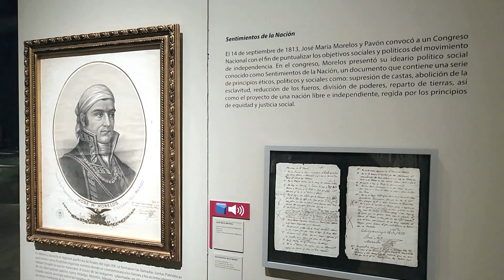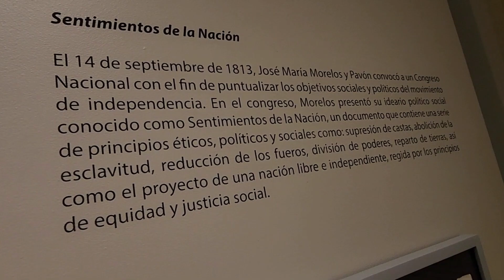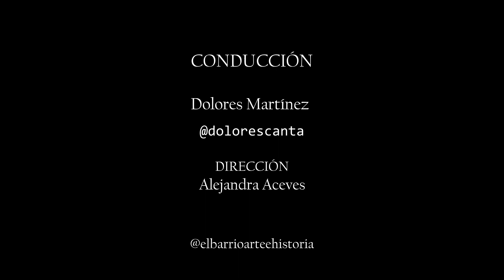El Barrio, Arte e Historia – Surge una nación: La Independencia de México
Año tras año conmemoramos en septiembre el inicio de la guerra de Independencia de México. En esta edición, recordaremos momentos de nuestra historia y de la participación de Nuevo León en este episodio de la vida de nuestro país, junto a la música que se gestó en ese tiempo.

Conducción a cargo de Dolores Martínez
En coordinación con ALAS 22 Producciones